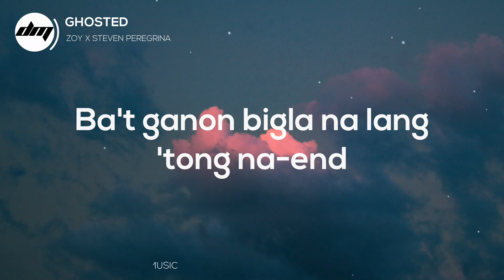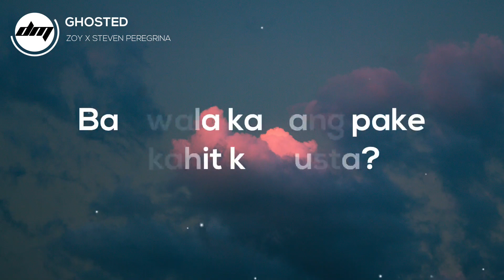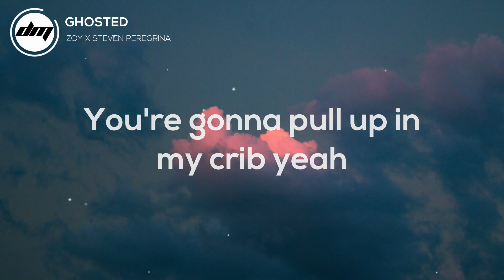Ghosted - ZOY x Steven Peregrina (Lyric Video)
(9) ZOY | Facebook

Distributed Under - DRFTD Music 2020
DRFTD Music aims to release quality local music with our artist lineups.